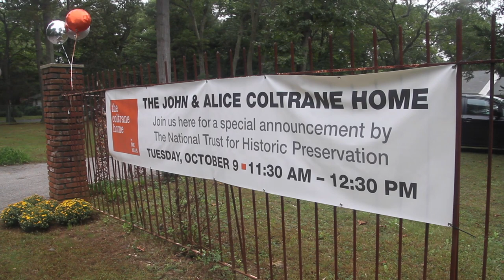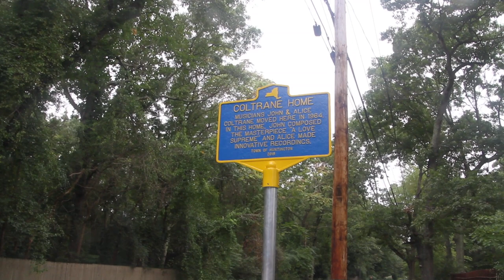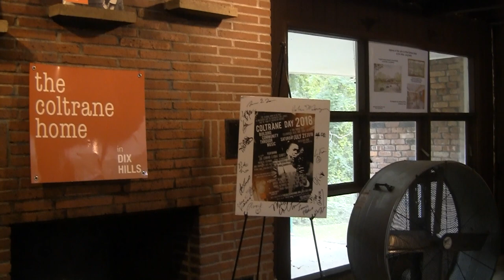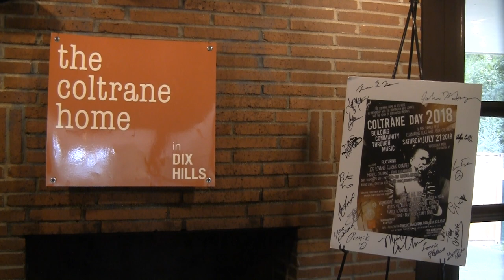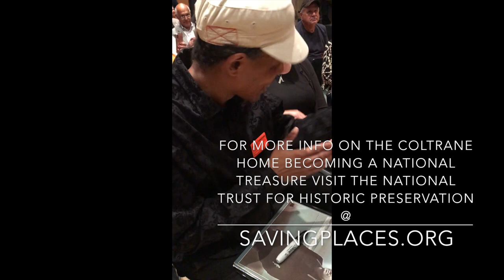The Pace Report: "The John and Alice Coltrane Home: A National Treasure"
The Pace Report presents "The John and Alice Coltrane Home: A National Treasure," a captivating product that delves into the rich history and significance of the Coltrane Home. This remarkable documentary takes viewers on a journey through the lives of legendary musicians John and Alice Coltrane, showcasing their profound impact on the world of jazz. With meticulous attention to detail, this product offers an immersive experience that explores the cultural significance of the Coltrane Home and its preservation as a national treasure.

Through a combination of interviews, archival footage, and expert analysis, "The John and Alice Coltrane Home: A National Treasure" provides a comprehensive understanding of the Coltrane family's legacy. This product highlights the historical context in which the Coltranes lived and created their groundbreaking music, shedding light on their artistic process and the challenges they faced. By delving into their personal lives and the significance of their home, this documentary offers a unique perspective on the Coltranes' contributions to the world of jazz.

"The John and Alice Coltrane Home: A National Treasure" is a must-have for jazz enthusiasts, history buffs, and anyone interested in the cultural heritage of American music. This product not only celebrates the Coltranes' extraordinary talent but also raises awareness about the importance of preserving their home as a national treasure. With its captivating storytelling and immersive visuals, this documentary is a testament to the enduring legacy of John and Alice Coltrane and their invaluable contributions to the world of jazz.